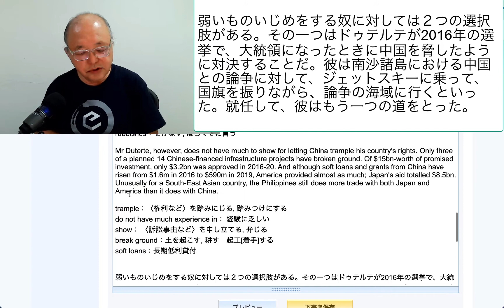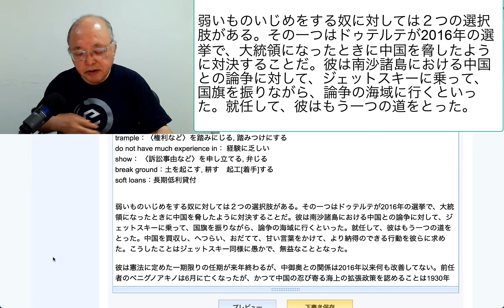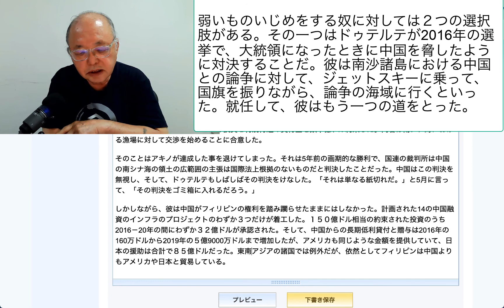弱いものいじめをする奴に対しては２つの選択肢がある。その一つはドゥテルテが2016年の選挙で、大統領になったときに中国を脅したように対決することだ。彼は南沙諸